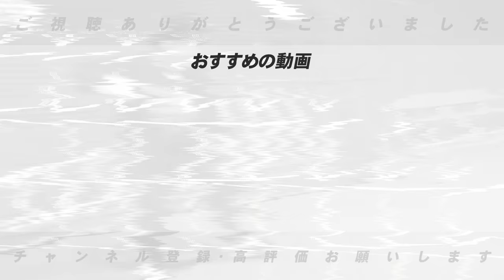【日本球界復帰の可能性】”俺は嫌だな…”GW明けに復帰の可能性はあるのか？バウアー投手の去就について語ります！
○取材していただきました↓
【前半】